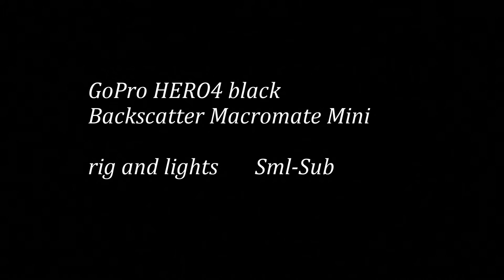GoPro HERO4 black & Backscatter Macromate Mini - Granchio corridore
GoPro HERO4 black & Backscatter Macromate Mini
rig and lights Sml-Sub
Protune ON
narrow